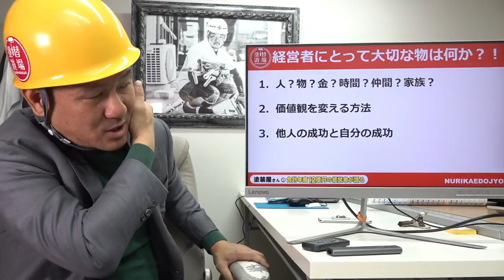【経営者の考え方】成功できるお金への価値観！一般の人とは全く違うお金との向き合い方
1:27　お金に対しての考え方
 8:22　経営者にとって大切なものは何か？